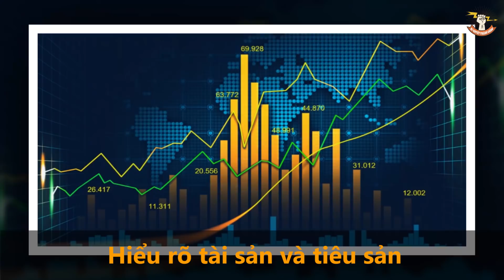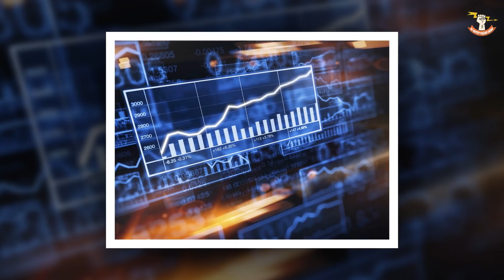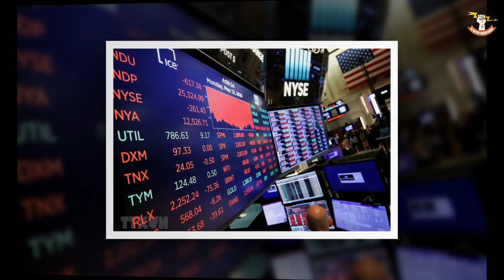Hóa Ra Đây Là 8 NGUYÊN NHÂN Khiến Tay HÀNG XÓM Của Bạn GIÀU CÓ Hết Phần Thiên Hạ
Hóa Ra Đây Là 8 NGUYÊN NHÂN Khiến Tay HÀNG XÓM Của Bạn GIÀU CÓ Hết Phần Thiên Hạ. Hóa ra thì đây chính là 8 nguyên nhân đã khiến tay hàng xóm của bạn giàu hết phần của thiên hạ. Hóa ra thì đây là lý do đã khiến cho tay hàng xóm của chính bạn giàu có hết phần của thiên hạ